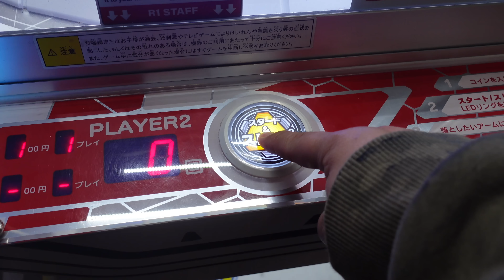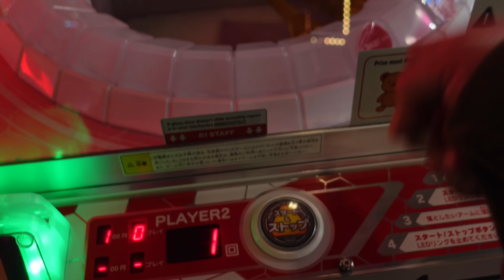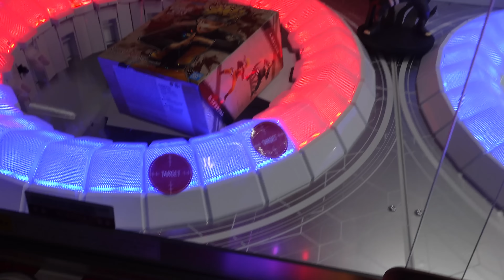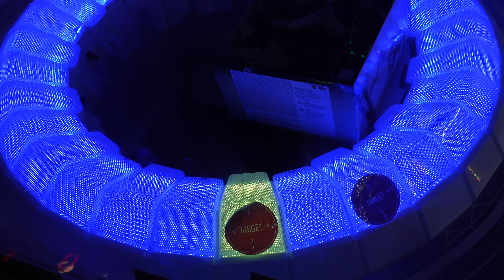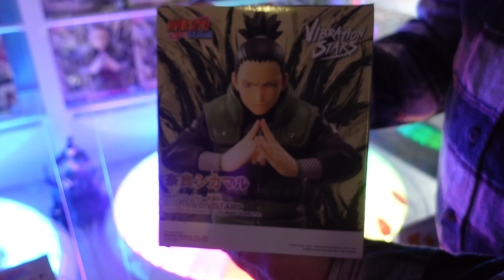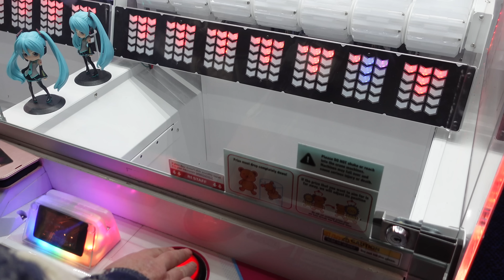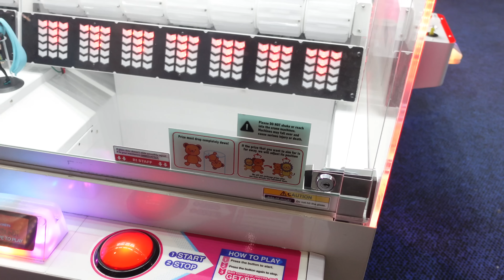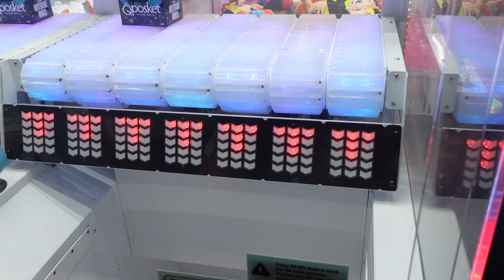GO GO GO!!! NOW NOW NOW!!!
Hey everybody!!!  We are back at Round One playing two popular games that we like to refer as the "GO GO GO" and "NOW NOW NOW"  games because that's what we like to say while playing those games.  Helps with the timing.  Let's see how we do today :-)

If you would like to send us letters, artwork, care packages,
Our mailing address is: